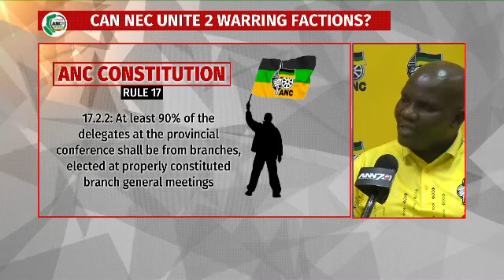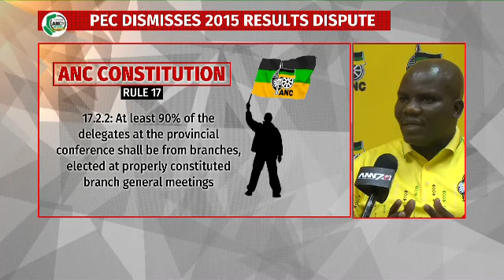ANCDecides Episode 7